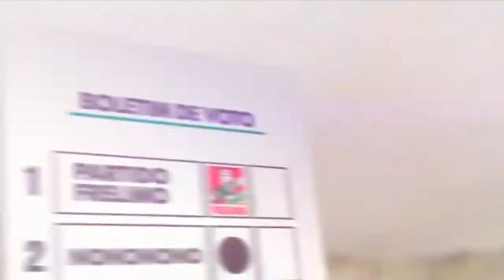Pio Matos jr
É contigo que dá Certo